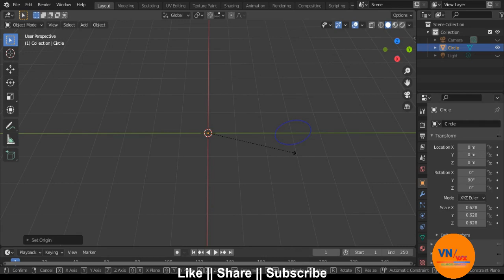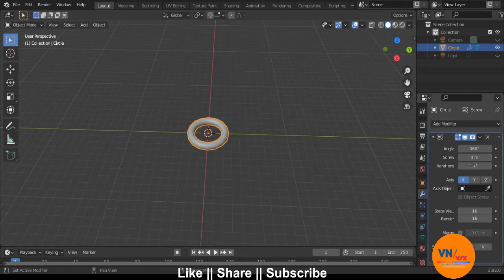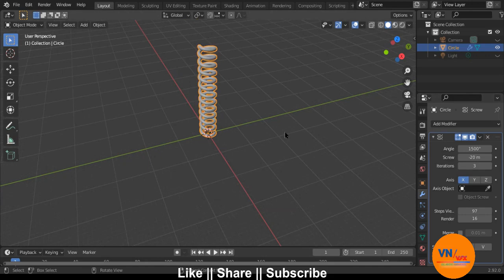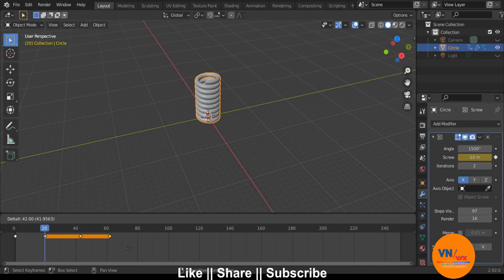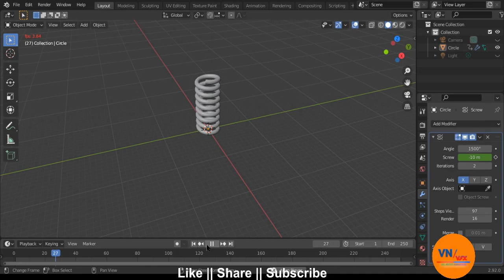Blender || Spring modelling+animation in blender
Blender || Spring modelling+animation in blender || Trick which makes you do it within 4 minutes

your query
3d modeling,

modeling,

 blender,

3d modeling and animation